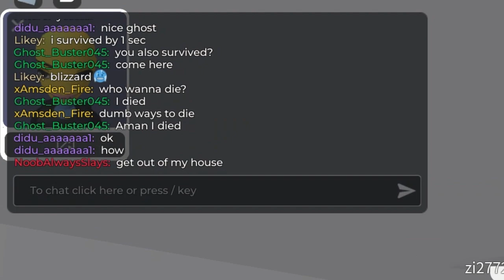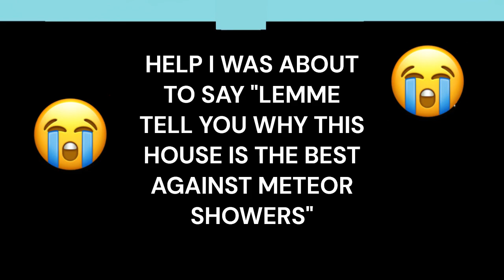A CRAZY 17 mins and 21 seconds in natural disaster survival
Includes:

My Happy Song - Super Simple Songs (TIMESTAMP: 13:14)